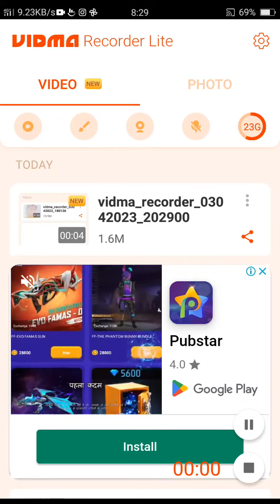April 3, 2023